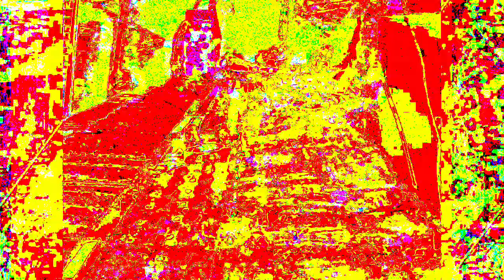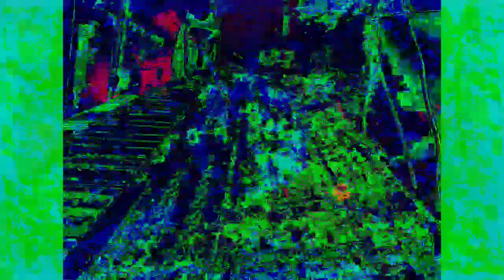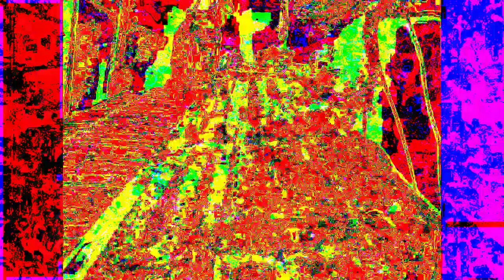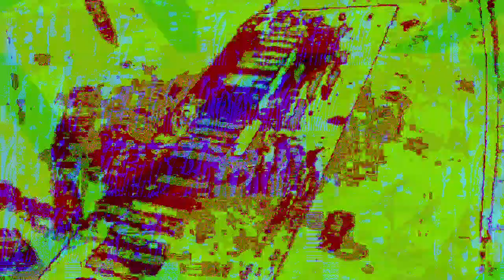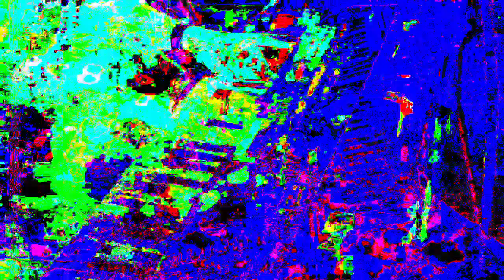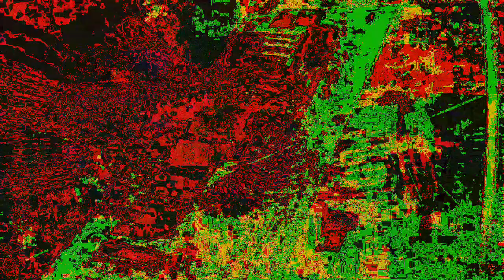[EPILEPSY WARNING] Movie 22 12 05 07h07m54s 12m57s video uploads here. *Photosensitivity Warning*